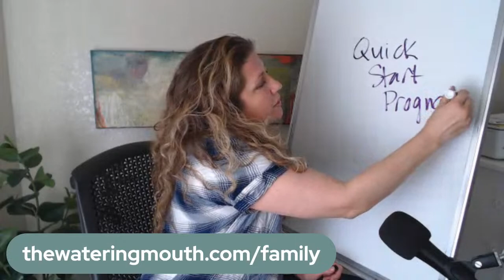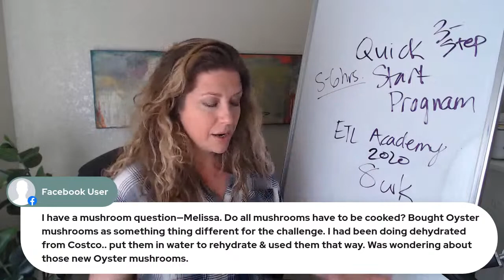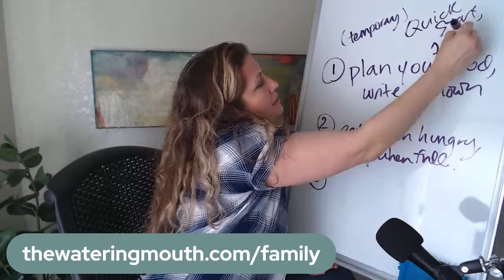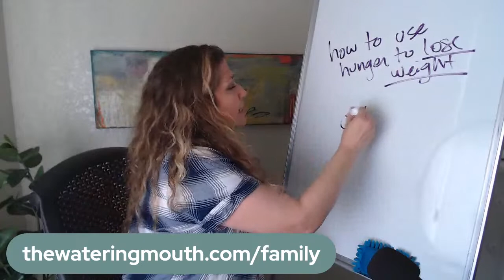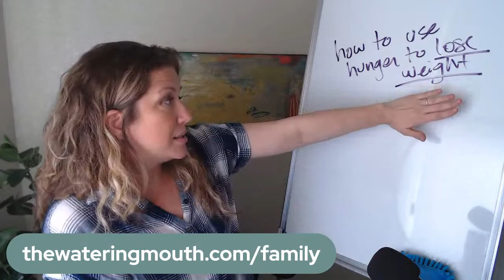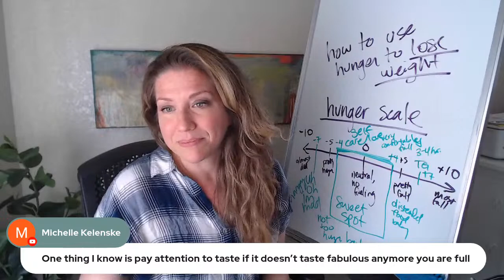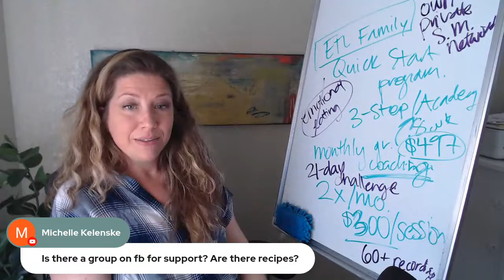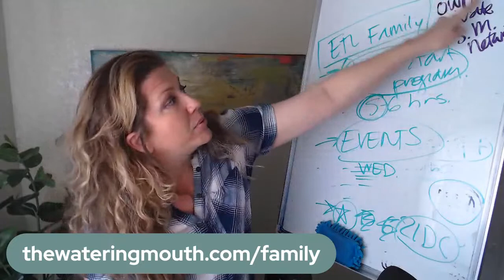How to Use Your Hunger to Lose Weight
Surprise Workshop! Tuesday, April 11th at 1MT/3ET.

Join me to learn how to use your hunger to lose weight!